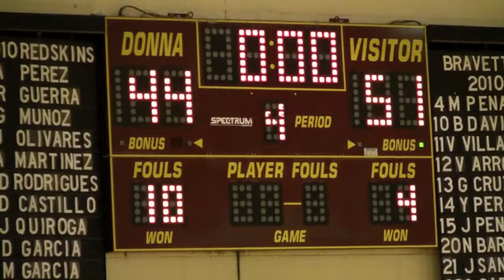Boys JV Basketball 2-12-11